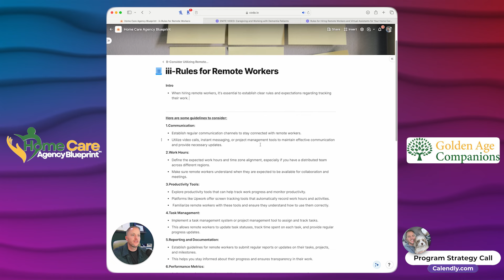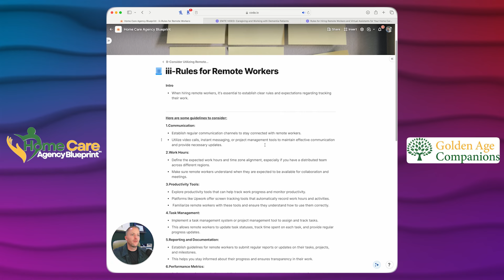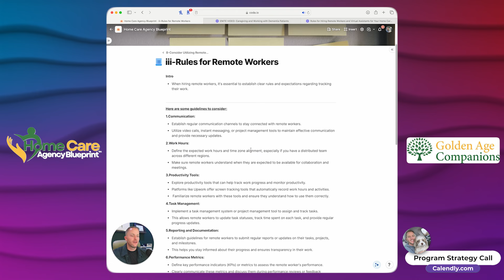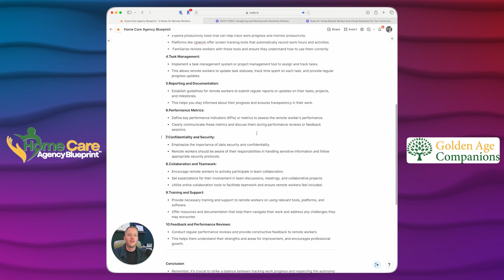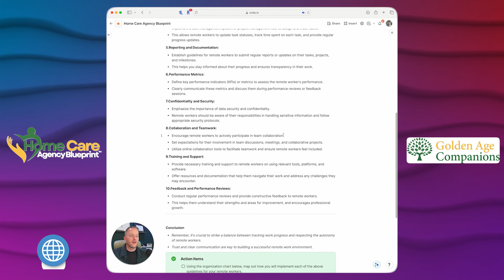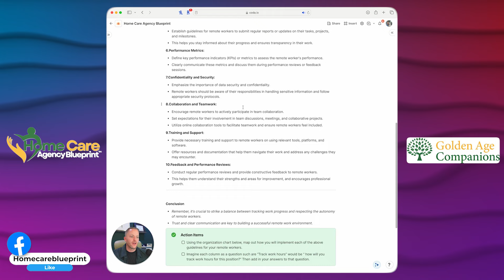Remote Worker Secrets for Home Care Agencies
Remote Worker Secrets for Home Care Agencies In this video, I, Scott McKenzie, founder of Golden Age Companions and Home Care Agency Blueprint, dive into the intricacies of hiring remote workers and virtual assistants for your home care agency. I share insights from my experience of running a successful home care business since 2011, emphasizing the importance of considering whether a VA needs to be local or can work remotely, the benefits of outsourcing to cost-effective locations, and the use of secure platforms for sensitive tasks. I outline key strategies for managing remote workers effectively, including setting clear communication channels, work hours, and performance indicators, alongside leveraging productivity tools like Monday.com and hiring platforms like Upwork. My aim is to guide you through the process of scaling your agency by harnessing the potential of remote work, ensuring efficiency and growth.

$27 Home Care Agency Starter Course
👉 Start Your Home Care Agency Today with Proven Strategies!
Learn everything you need to know to launch your business successfully for just $27.

📞 Book a 1:1 call with me to discuss starting or growing your Home Care Agency with our Home Care Agency Blueprint Program and 1:1 coaching!

TIMESTAMPS

0:00 - Intro: Scott McKenzie introduces himself and his companies.
0:35 - Discussing the idea of hiring VAs for home care agencies.
1:10 - Deciding if VAs need to be local or can work remotely.
1:45 - Benefits of outsourcing to cost-effective US locations.
2:20 - Hiring remote workers for efficiency and job creation.
2:55 - Guidelines for hiring remote workers; focusing on remote tasks.
3:25 - Using secure platforms for sensitive tasks.
4:00 - Communication channels and regular meetings with VAs.
4:35 - Setting work hours according to time zones.
5:05 - Productivity tools like Monday.com; hiring through Upwork.
5:40 - Task management and accountability on Upwork.
6:10 - Training tips and setting performance indicators for VAs.
6:45 - Emphasizing reporting, KPIs, and using platforms like Deal for compliance.
7:20 - Training support, tool access, and the importance of feedback.
7:55 - Conclusion, call to action, and consulting offer.

🙋‍♂️Hey there! I'm Scott McKenzie, the brain and heart behind Golden Age Companions. Picture this: from brewing coffee at Starbucks to brewing success with over $8 million in revenue at my very own non-medical home care agency. Pretty cool, right? My journey's been a wild ride, filled with ups, downs, and everything in between. But hey, that's what makes it fun! Through Golden Age Companions and my baby, the Home Care Agency Blueprint program, I'm all about lighting the way for folks itching to carve out their own success story in the home care world. My goal? To sprinkle a little bit of my learn-from-it-all approach into your entrepreneurial journey, making the road less traveled a heck of an adventure. Let's turn those dreams into reality, one step at a time, with a few laughs along the way!